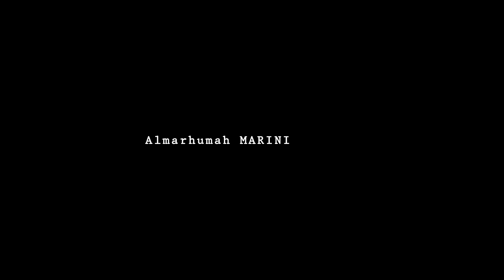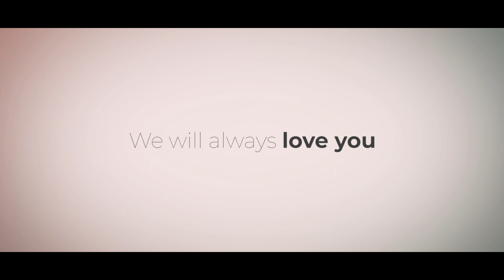Tribute To Marini Siregar , We Love you